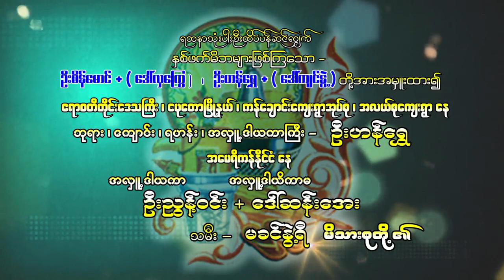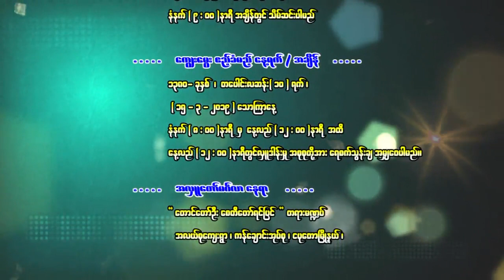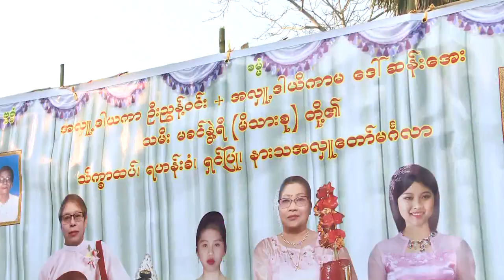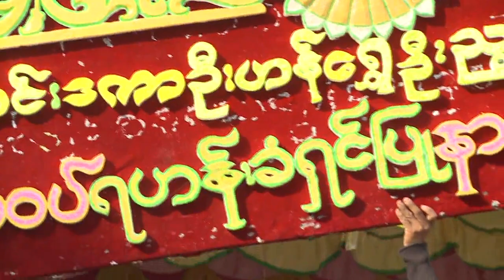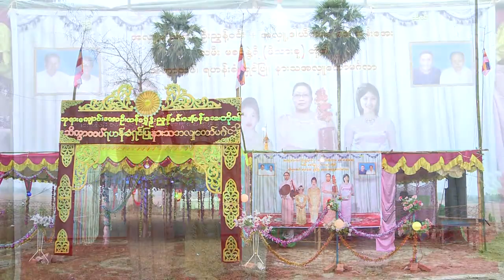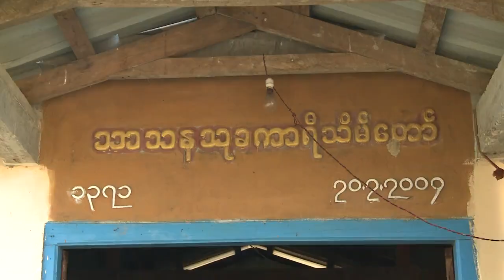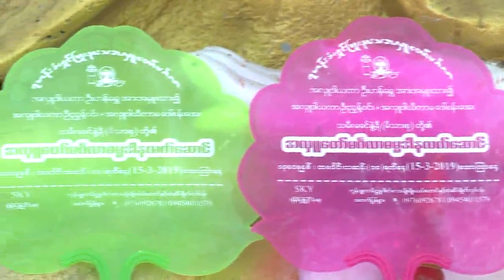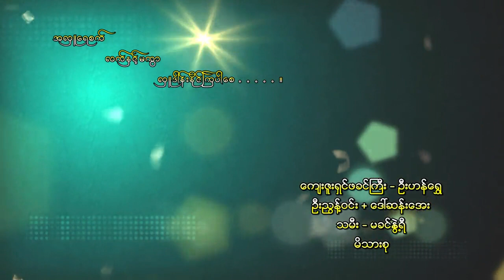Oo Nyunt Win + Daw San Aye Merit